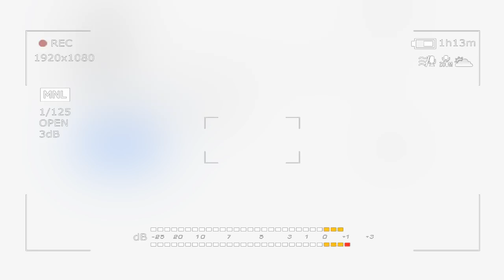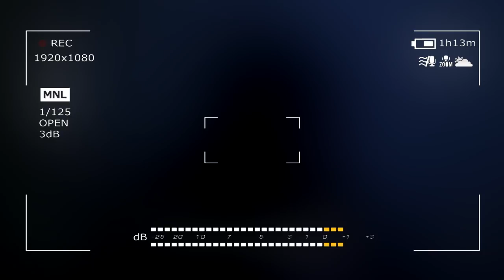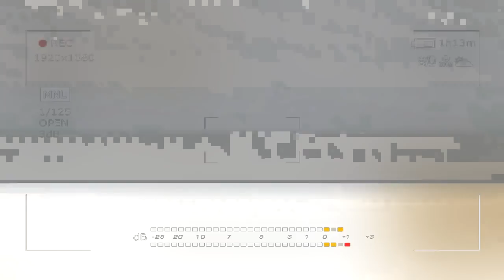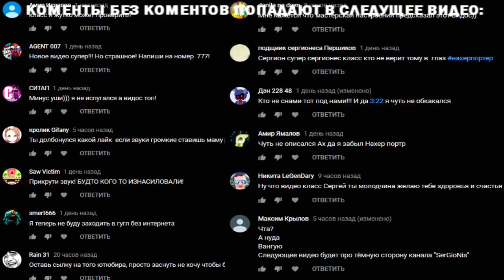НИКОГДА НЕ СКАЧИВАЙ ЭТУ ВЕРСИЮ ТЕРРАРИИ | TERRARIA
Это ужасная история про игру Террария..

СПРАШИВАЙ: ask.fm/s_e_r_h_y_i__k_i_n_g

Террария terraria